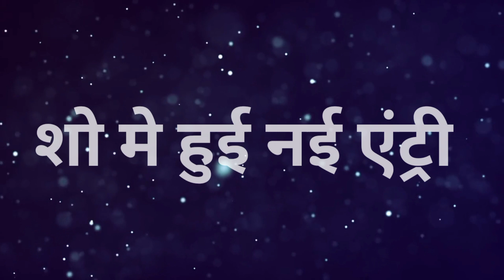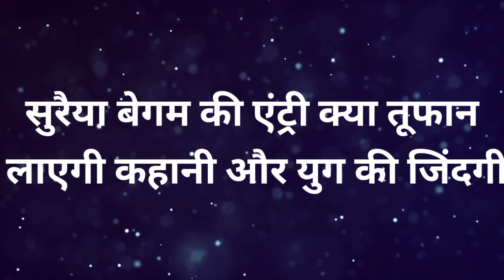Namak ishq ka || अब नई एंट्री से ऐसे आएगा युग और कहानी की ज़िंदगी मे तूफान ..!! upcoming twist